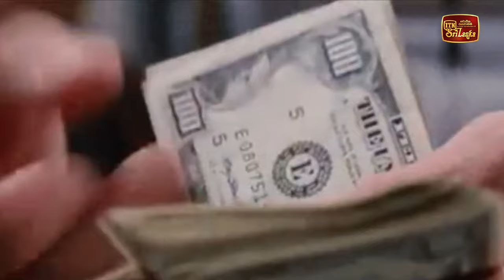රුපියල් බිලියන හත්දහස් හයසිය හැටක් බහිරවයා ගිල තිබේ